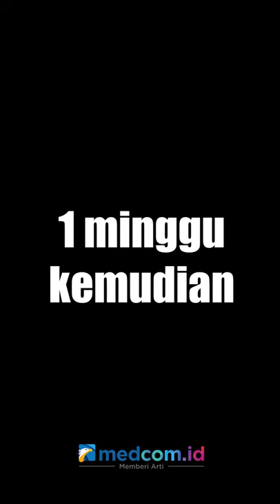Mau Mulai Menabung? Ikuti Tips Berikut Ini!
Sobat Medcom, sudah rajin menabung atau masih suka menunda nih? Emang sih, biasanya gajian tuh seakan memanggil-manggil hasrat hati untuk belanja atau jajan makan enak. Belum lagi cicilan yang menumpuk, kebutuhan bulanan, sampai kirim uang untuk yang tersayang. Terus, gimana mau nabung?

Buat kamu yang baru ingin mulai menabung, simak nih tipsnya!
Semoga membantu yaa 😉